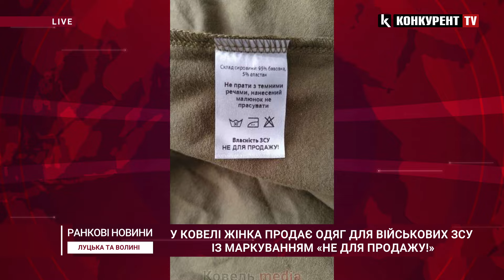❗️❗НОВИНИ РАНОК 16 травня: ситуація на Харківщині/допомога від США